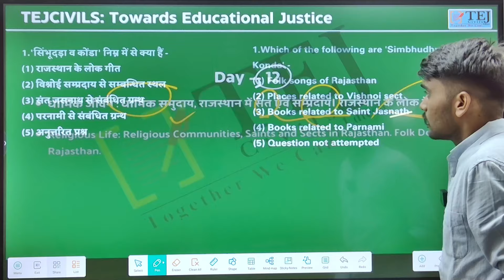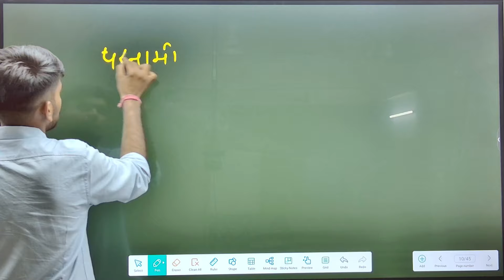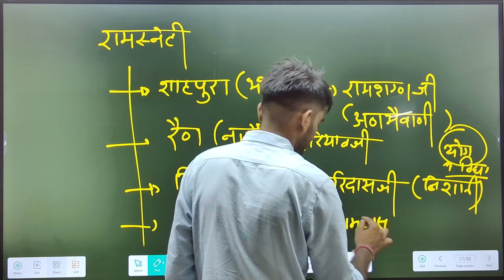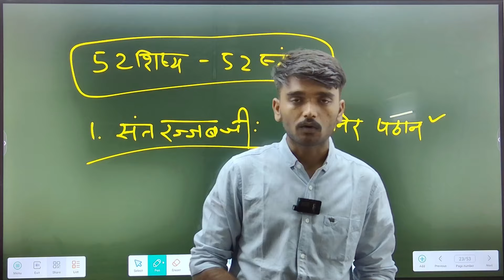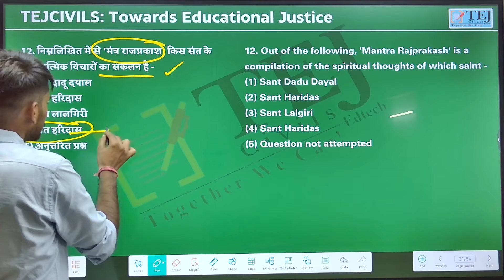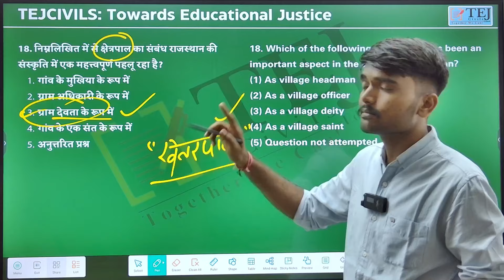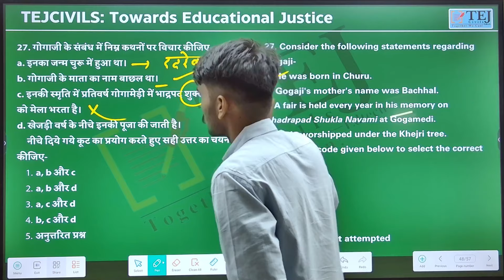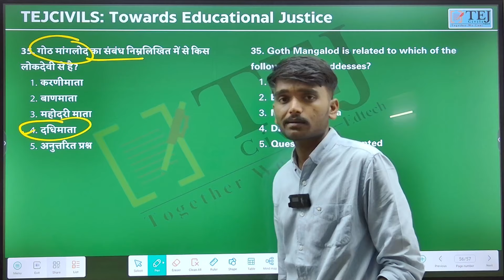Rajasthan History Important Questions Day-12 I RAS New Vacancy 2024 I Ras prelims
Welcome to Rajasthan History MCQs Challenge - Day 12! This is the perfect series to help you master Rajasthan History for the upcoming RAS Prelims 2024. With the RAS 2024 New Vacancy just around the corner and the RAS Prelims Exam Date announced, it's time to focus on solidifying your history preparation. TEJ Civils brings you expertly crafted MCQs that cover key historical topics essential for both Prelims and Mains.

Key highlights:

Practice important MCQs for RAS 2024 and PSI Exams.
Detailed explanations to enhance your understanding.
Insights into how to prepare for both RAS/PSI Prelims and Mains.
Expert guidance and high-quality content from TEJ Civils, the best coaching institute for RAS/PSI aspirants.
Join the challenge, test your knowledge, and get ready for success in the RAS 2024 Exam!